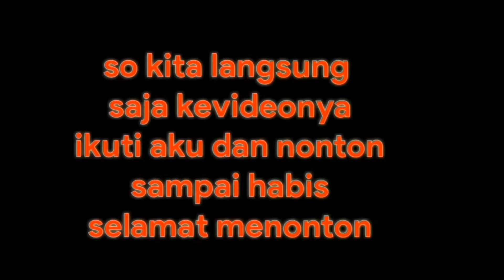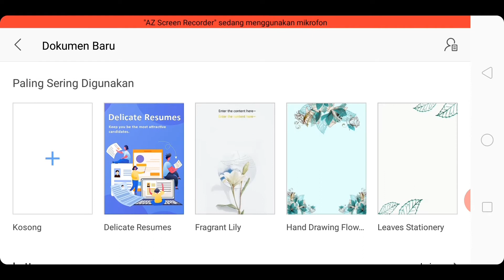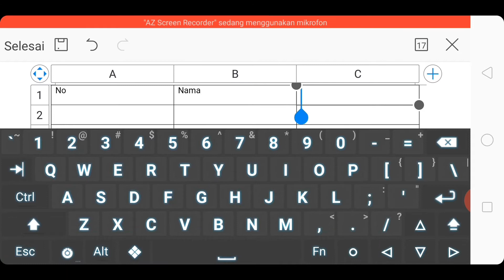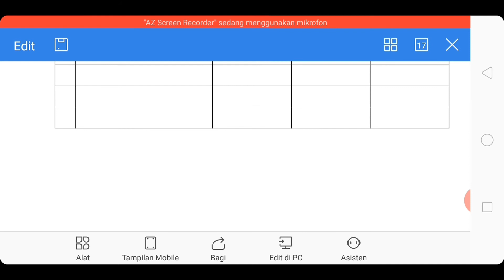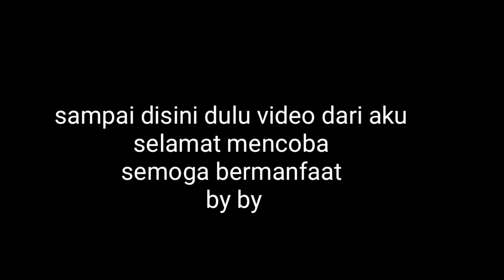CARA MENAMBAHKAN BARIS DAN KOLOM TABEL DIHP ANDROID||WPS OFFICE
visual basic,nilai mahasiswa,aplikasi nilai,vb,database,ms.access,koneksi,input nilai,create,upload,update,delete,belajar visual basic,database access,wpsoffice,excelandroid,membuattabel,membuat tabel di wps office,kirim tugas lewat google classroom,cara membuat tabel dan mengirimkannya,tutorial,tutorial excel,tutorial wps office android,tutorial kop surat di wps office,tutorial power point wps office,wps office excel tutorial android,office,microsoft office,ms office word 2010

record : hp oppo f5
aplikasi record : az record screen
apliksi edit foto : picsart
aplikasi edit video : kinemaster
thumbnail : picsart

fp : @shehayati03

jngan lupa suport chanel ini dengan cara
kalian

coment📝✔

jngan lupa aktifkan notifikasihnya ya teman² agr kalian tidak ketinggalan video² dari aku